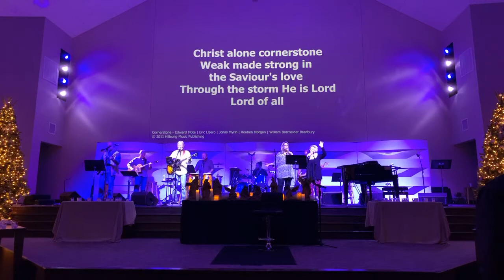December 29, 2019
Worship Service ~ December 29, 2019